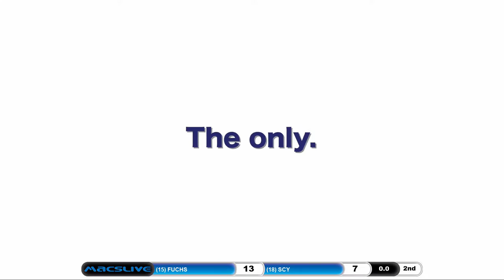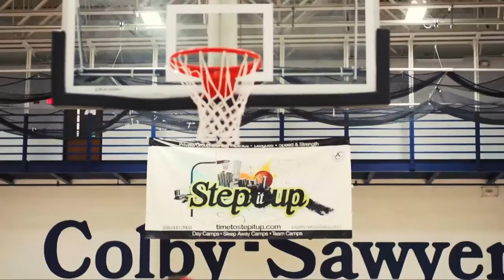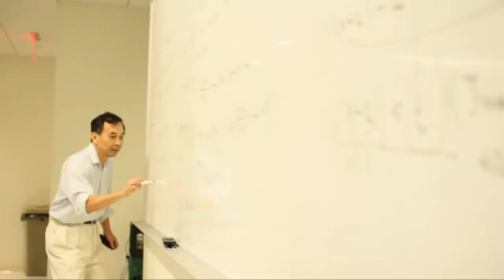2016-Thursday Tier II Qualifier Fuchs Mizrachi Mayhem vs SCY High Hawks